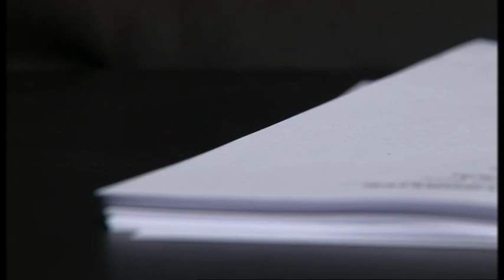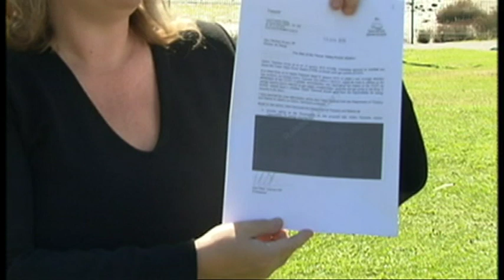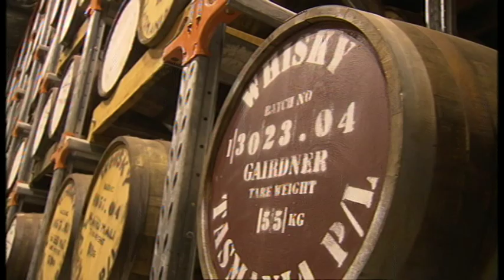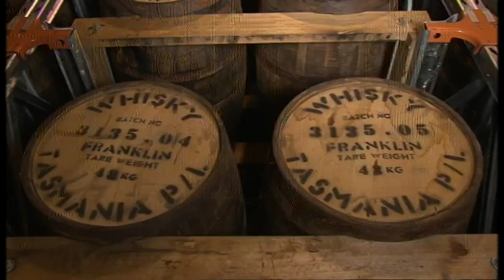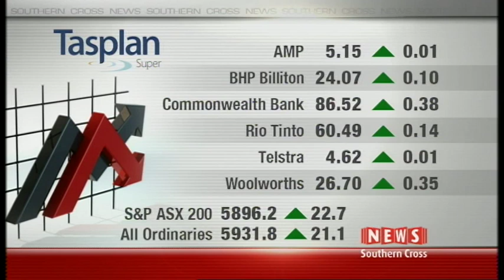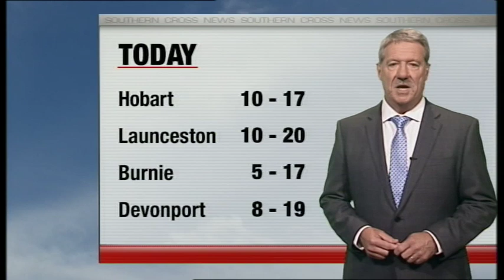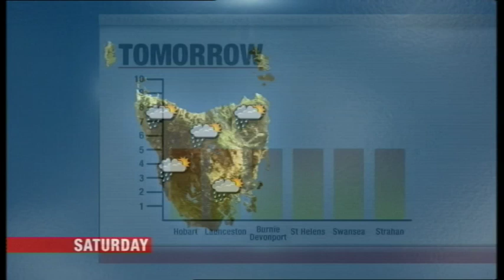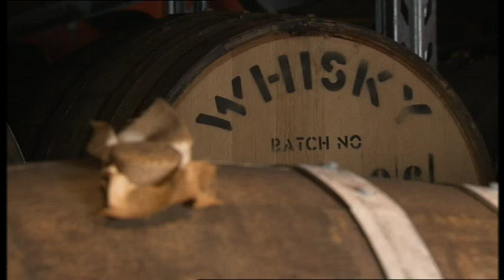Southern Cross News Tasmania - Thursday March 30th, 2017